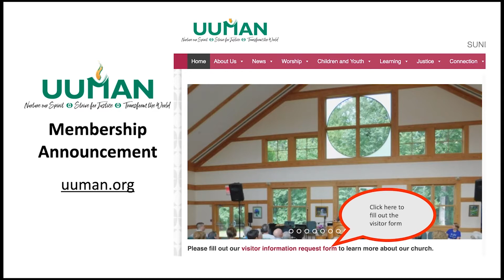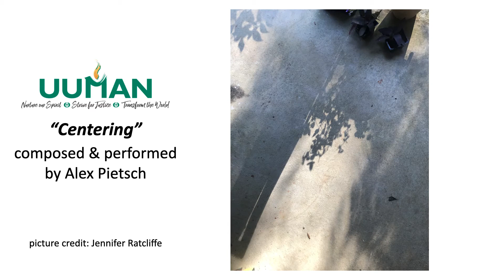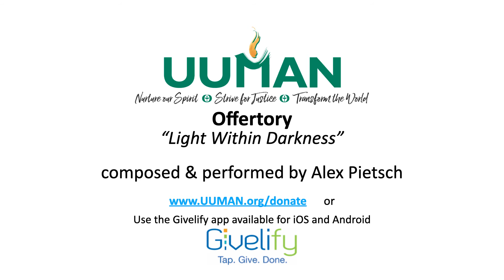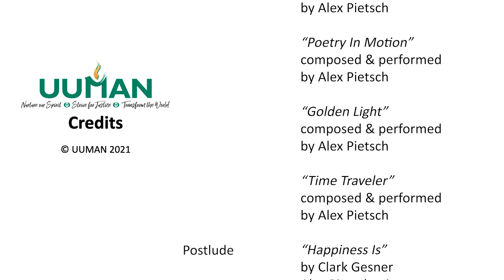UUMAN Sunday Service - June 20, 2021 - Light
The video you are about to view is from the Unitarian Universalist Metro Atlanta North congregation in Roswell, GA, which we affectionately call "UUMAN."

We are a welcoming congregation and thank you for taking the time to get to know us a bit better. You can learn more about us by visiting our

Unitarian Universalism is a religion based on seven moral principles which promote the inherent worth of all people and each individual's search for truth and meaning.

UUMAN is a 501(c)3 organization under the Internal Revenue Code.
Your contribution is deductible to the full extent provided by law.

CC - Closed captions provided: turn on subtitles by clicking the CC icon at the bottom of the video.

You can search for audio podcasts on:
Stitcher
Podbean
Blog Talk Radio
TuneIn Radio

UUMAN - Unitarian Universalist Metro Atlanta North
11420 Crabapple Rd, Roswell, GA